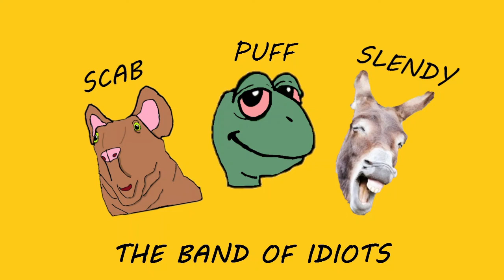The Band of Idiots Podcast ep. 3 (feat. Skoria)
Welcome to the Band of Idiots Podcast, where the urinals are filled with shit, sonic 06 is the only game around, and lean is the only thing you will need. Special thanks to our guest, Skoria, for coming on last minute, we appreciate it.